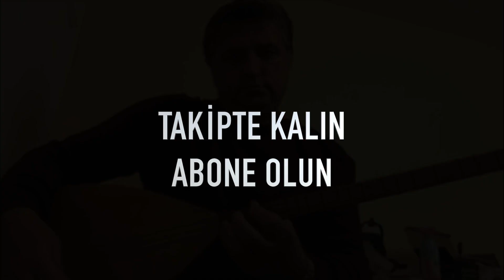yakında çok istek alan bağlamam (saz) ile paylaşmış olduğum flamenco icranın SOLFEJ’ini paylaşacağım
Arkadaşlar bundan sonra sizler ile çok güzel işler yapacağız müzik adına

Müzikte 30 senelik tecrübem ile ilgili her şeyi sizler ile paylaşacağım

Yorumlarda tüm isteklerinizi belirtin

Saygılar sevgiler müzikle kalın